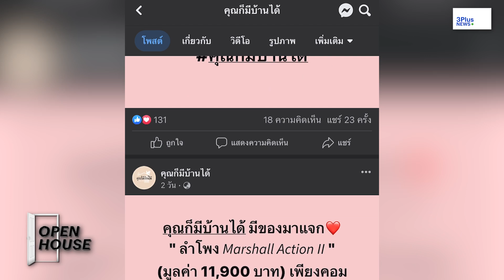บ้านเดี่ยวรีโนเวทใหม่ สไตล์อังกฤษ-มินิมอล ในราคาไม่ถึง 5 ล้าน!!! จาก "คุณก็มีบ้านได้"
Open house ep นี้ พาชมบ้านเดี่ยว  ผลงานรีโนเวทจาก เพจคุณก็มีบ้านได้ ให้ความรู้สึกโดดเด่น แต่อบอุ่นในเวลาเดียวกัน
ติดตามชมกันใน Open House บนช่อง 3PlusNews ทั้งบน Youtube และ Facebook ค่ะ